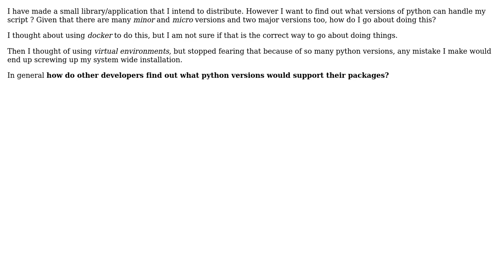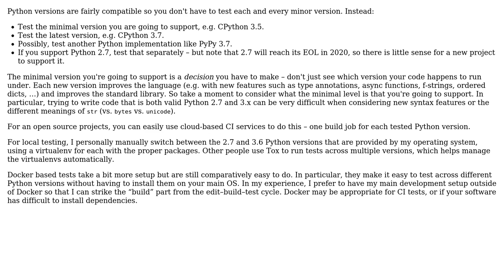How do I test my python package (for distributing) for different versions of python?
Software Engineering: How do I test my python package (for distributing) for different versions of python?

With thanks & praise to God, and with thanks to the many people who have made this project possible! You are responsible for your own actions.